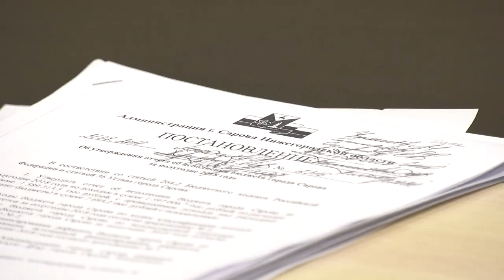Будут ли деньги для ФК "Саров"?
Депутаты приступили к рассмотрению очередной корректировки бюджета. Ожидалось, что в ней будет отражено дополнительное финансирование для ФК "Саров". Получит ли клуб обещанный миллион?